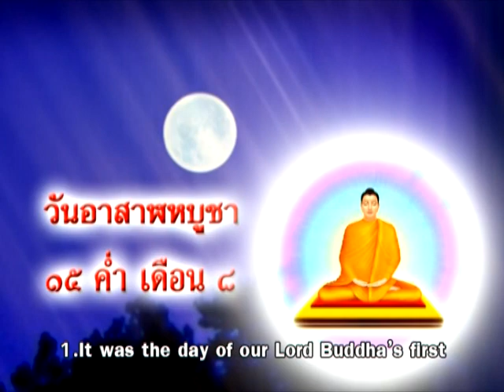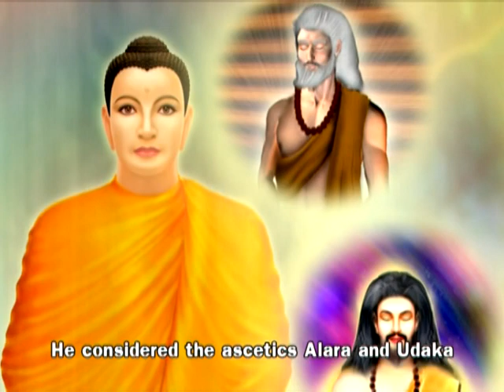The Importance of Asalha Puja Day วันอาสาฬหบูชา ตรงกับวันขึ้น ๑๕ ค่ำ เดือน ๘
Asalha Puja Day History, Importance, and Customs วันอาสาฬหบูชา
ตรงกับวันขึ้น ๑๕ ค่ำ เดือน ๘
Asalha Puja, the full moon night of the 8th lunar month, this year falling on Jul 30, marks the day the Buddha delivered his first sermon on the Four Noble Truths - that suffering exists, craving is its cause, the path out exists, and what that entails (Noble Eightfold Path). Buddhist Lent, beginning a day after, on Jul 31, is a 3 month period where seekers of the spiritual path engage in more intensive spiritual training, whether that be to meditate, to increase one's hours of practice, or to abstain from intoxicants, etc...I invite you to embark on this rewarding 3-month long journey towards self-development and the cultivation of inner peace by engaging in the daily meditative practice.

History

Asalha Puja Day is another important day in Buddhism.  It falls on the 15th waxing moon day of the 8th lunar month.  Four events took place during the times of our Lord Buddha as follows.
1.    It was the day of our Lord Buddha’s first sermon to the five ascetics in the forest of Isipatanamarugadivan near Benares.
2.    It was the day of our Lord Buddha’s first disciple.  His name was Kondañña, he became enlightened as the first Stream-Winner
3.    It was the day of the first Buddhist monk.  The monk was Kondañña.  After he had become a Stream-Winner, he requested an ordination.  Our Lord Buddha ordained him as the first monk in Buddhism.
4.    It is the birth date of the Triple Gem, which includes the Buddha, the Dhamma, and the Sangha or monks.  The first witness to the Buddha’s Enlightenment had occurred.  This completed the Lord Buddha’s Buddhahood.  It meant that the Buddha did not attain Enlightenment and kept the Knowledge to Himself like a Silent Buddha.